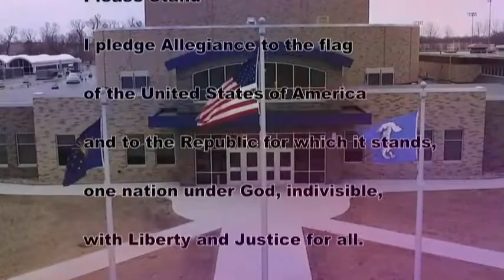HDTV Morning Announcements 4/25/19